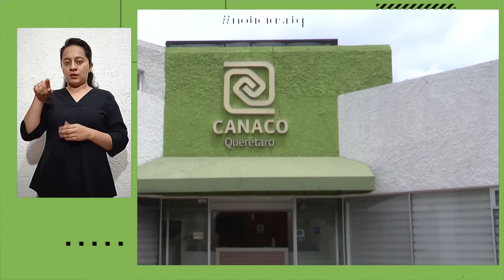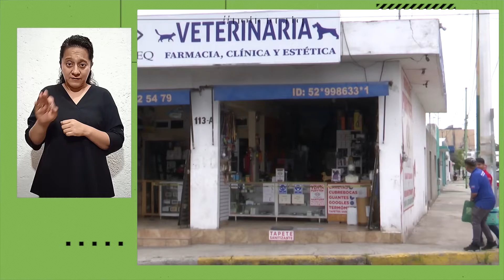Se suma Canaco al llamado de alerta ante nueva ola de contagios por COVID 19.